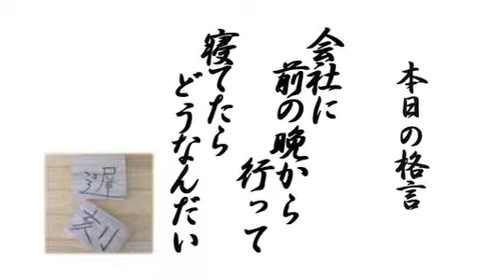Web版 倉田道場！「寝坊でよく遅刻してしまう・・・」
本作で三島刑事を演じる"和製ドラゴン"倉田保昭が、あなたの悩みに体を張って答える【Web版 倉田道場】が配信スタート！

倉田師範からの熱い"喝"を、心して見よ！！